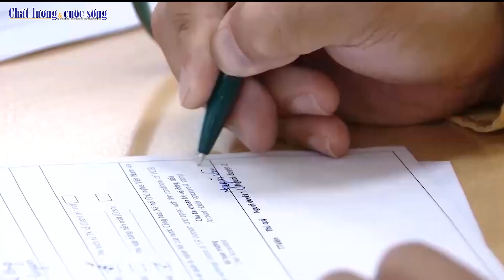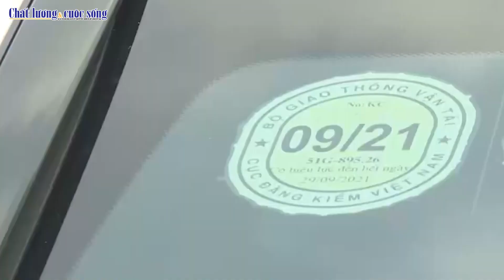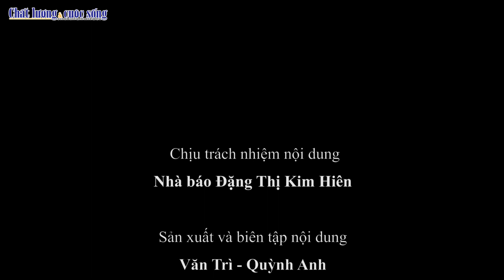Bản tin CL&CS số 16: Thể chế và chính sách phải kiến tạo mục tiêu chấn hưng và phát triển văn hóa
Tạp chí Chất lượng và cuộc sống.
Cập nhật liên tục những thông tin về thời sự, kinh tế, văn hóa, xã hội Tiêu chuẩn, Quy chuẩn kỹ thuật, chất lượng sản phẩm hàng hóa, góp phần tạo ra những sản phẩm hàng hóa đảm bảo tiêu chuẩn và chất lượng vì lợi ích cộng đồng.